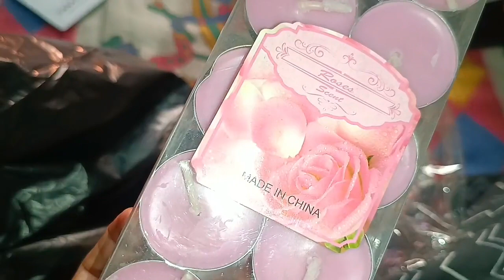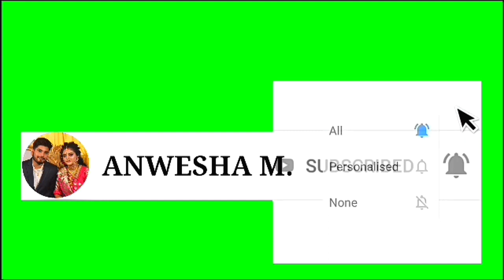Dhanteras Special Surprise❤ Totally Unexpected🥰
my bengali vlog youtube
bengali vlogger rupasree bhowmik
diwali bengali
bengali diwali
bengali diwali song
5 days of diwali celebration in 5 minutes